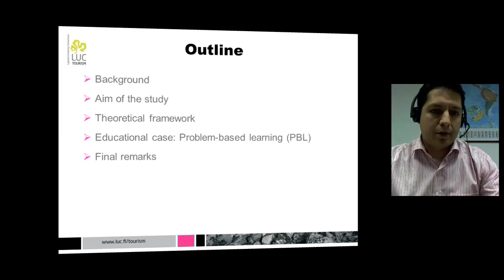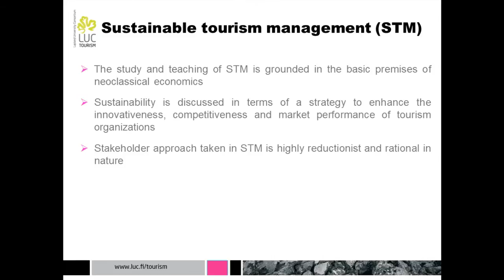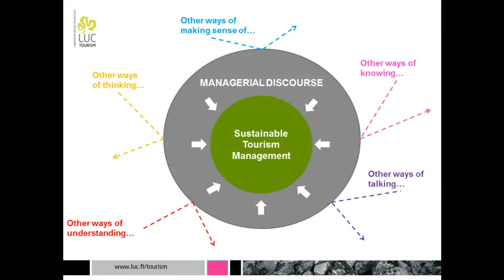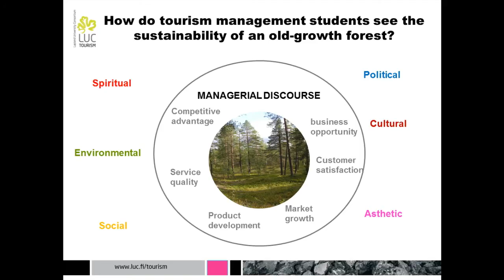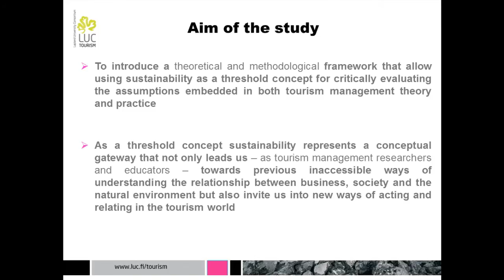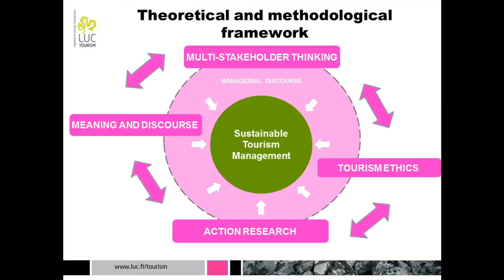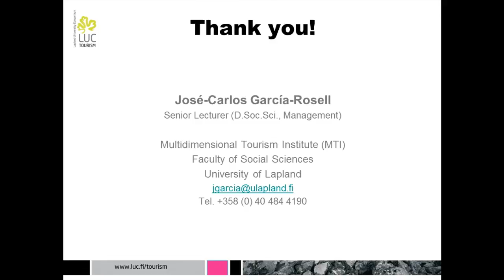"Sustainable Tourism Management Research and Education" By Jose Carlos G. Rossel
Dr Rossel calls for a plurality of discourses, meanings and ethical theories in sustainable tourism management research and education. PBL as an example.